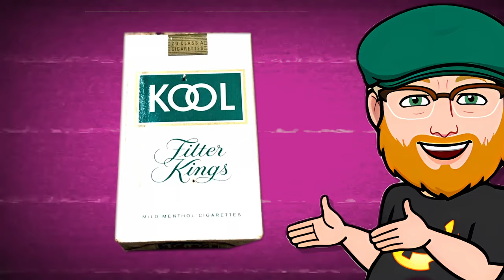“Blowing Smoke Up Your Enema”